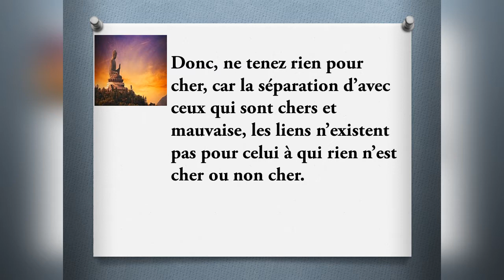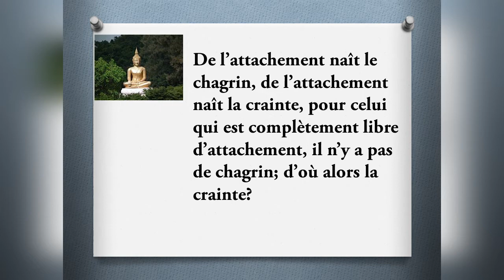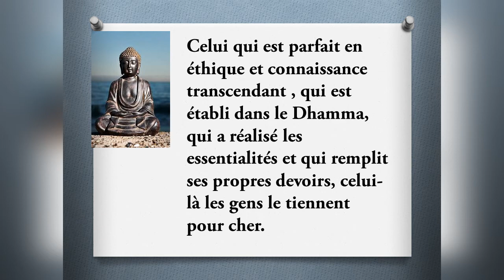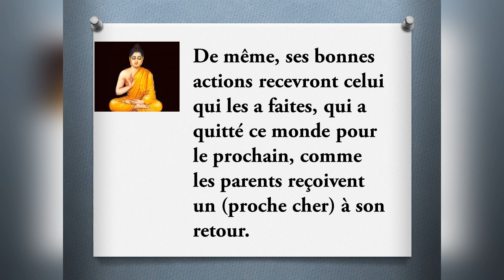wonderful Buddha's quotes, how to learn french in Buddhism